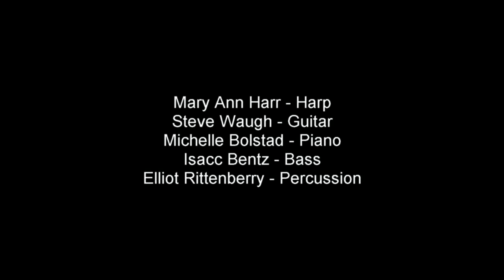Star Trek Theme (Clarinet & Friends)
Clarinet & Friends
Benefit concert for the Stoughton Public Library and Stoughton Village Players in Wisconsin.
Star Trek Theme